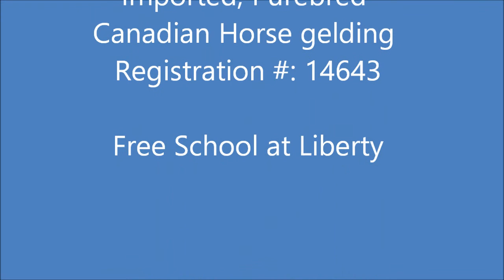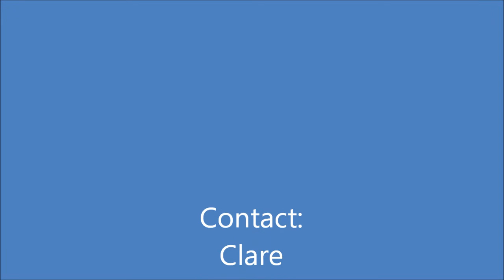Eclipse Free School at Liberty